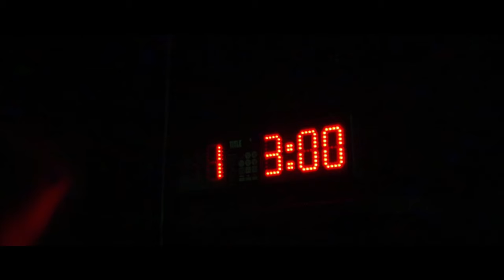Gabriel Flores Jr "A Nightmare On Murray Drive" Halloween Fight Promo | Dir.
Shot using the Sony A7 III.